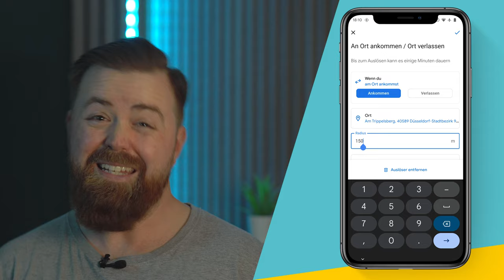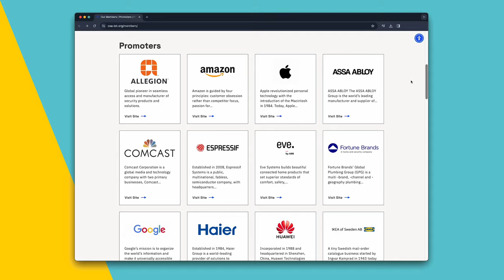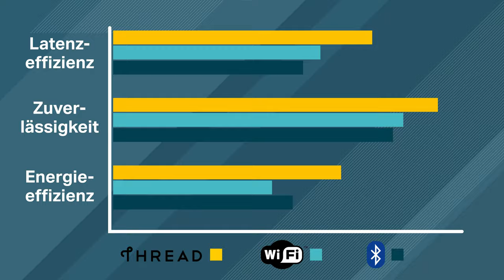Revolution Matter: Die Zukunft von Smart Home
Du hast bestimmt schon mal von Matter und Thread gehört. Aber was soll das sein?  In unserem Tech Talk erklärt euch unser Experte Jens Herforth, was man darunter versteht.
Das Video ist unterteilt in folgende Kapitel:

00:00 - 00:11 Einleitung
00:12 - 01:10 Was ist Matter?
01:11 - 01:58  Wie funktioniert das?
01:59  Was ist Thread?

Falls du noch Fragen zu Matter hast, hier findest du die Infos auf unserer Seite